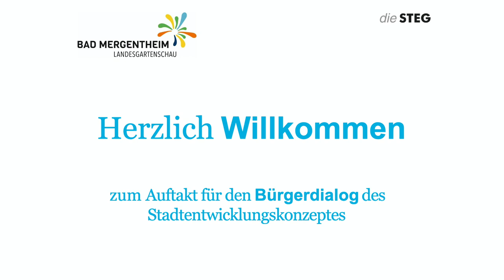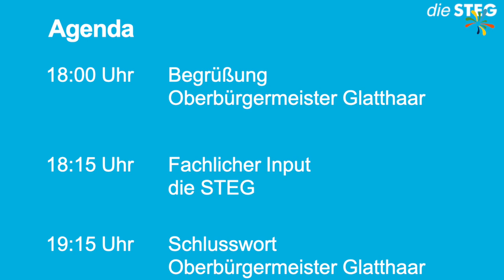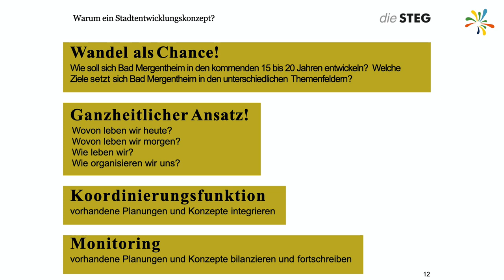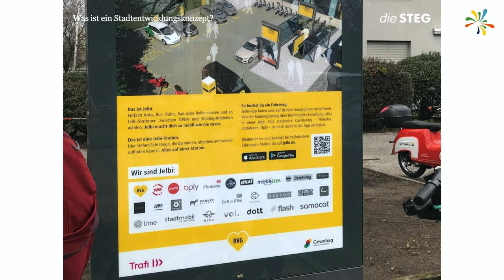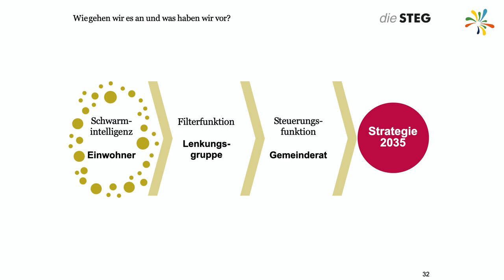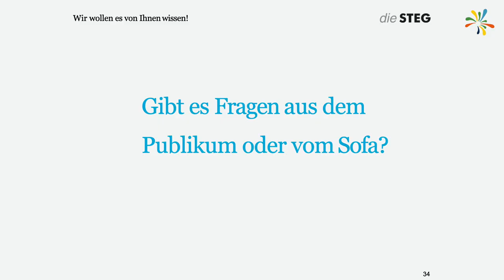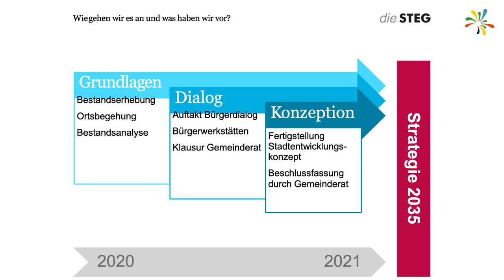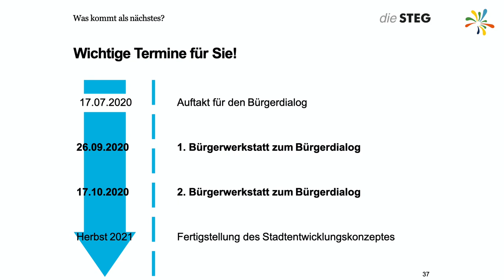Auftakt des Bürgerdialogs zum Stadtentwicklungskonzept Bad Mergentheim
Aufzeichnung zum Auftakt für den Bürgerdialog des Stadtentwicklungskonzeptes Bad Mergentheim, Freitag den 17. Juli 2020 im Kurpark. Coronabedingt ging bei der laufenden Erstellung eines neuen Stadtentwicklungskonzeptes die Stadt Bad Mergentheim neue Wege bei der Bürgerbeteiligung: Die Informationsveranstaltung am Freitag, 17. Juli, konnte nur eingeschränkt vor Ort besucht werden, deshalb konnten Bürger und andere Interessenten die Veranstaltung im interaktiven Livestream verfolgen.